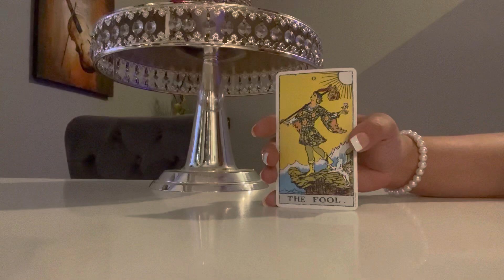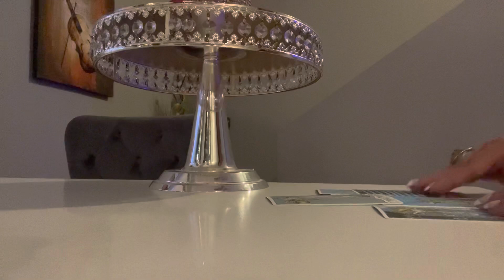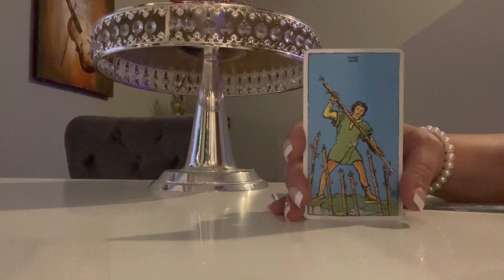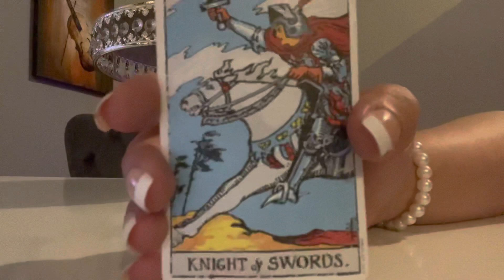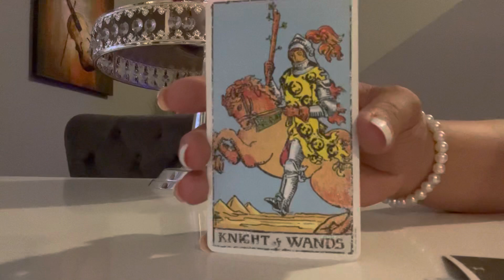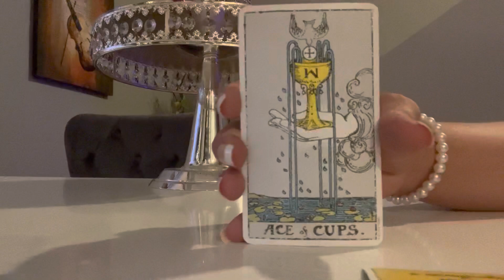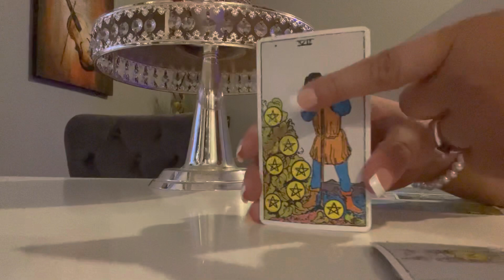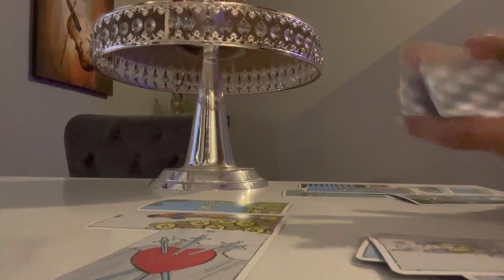♉️ TAURUS - vs - TAURUS♉️